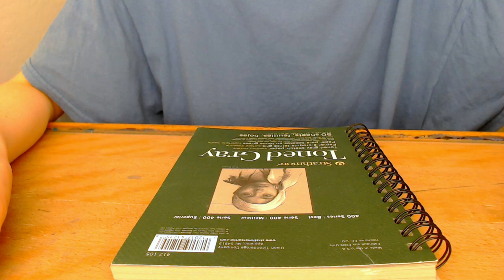Process of Drawing this Scene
I’ve titled this piece 'A God’s Treatment'. The person in the middle could represent anything from yourself to people/things you idolize.

Welcome to my art channel! Relax and make art with me as I add color to my line art and watch my creative process.

I’m drawing in a 5.5” x 8.5” Toned Gray sketchbook and coloring with Prismacolor colored pencils. For the line art, I used a Micron pen.

Chapters:
0:00 Preview
0:18 Line Art
3:46 Coloring
6:09 Burnishing
7:48 Tears
8:12 Finished Piece

I am a traditional artist, working mostly with dry media (colored pencils, graphite), but sometimes I’ll refresh myself with wet media (paint, ink and so on. Although, my use of pen might count as wet media, soo idk lmao).

I draw highly stylized art, often of figures or faces. My style is heavily influenced by anime and manga while utilizing semi-realism. The focus of my art tends to gravitate towards the expression of heavy or confusing emotions.